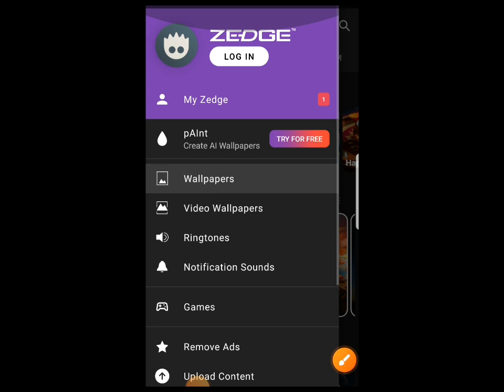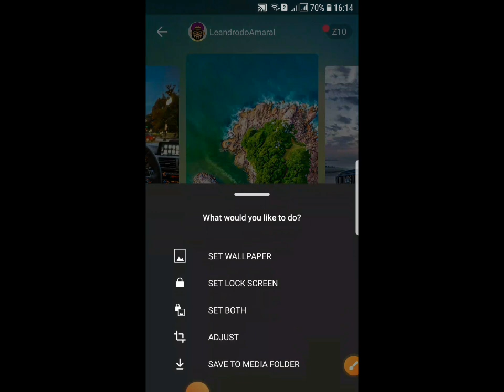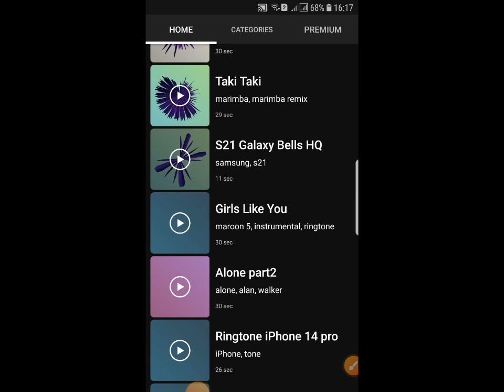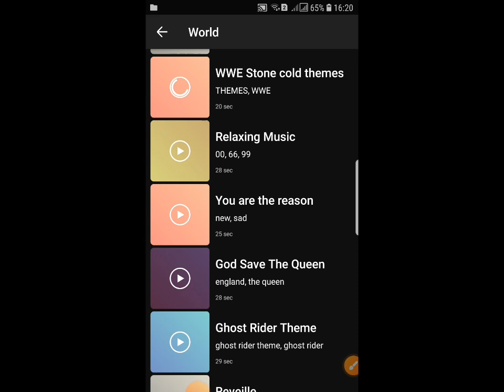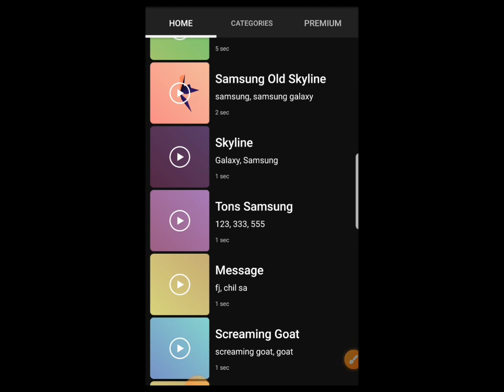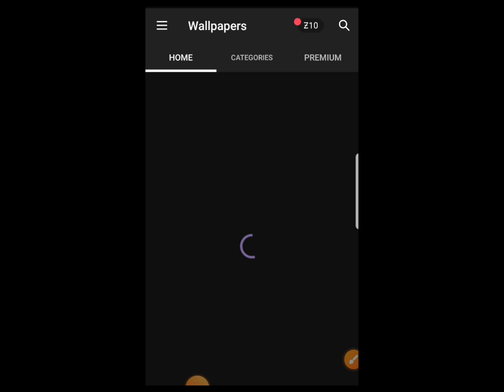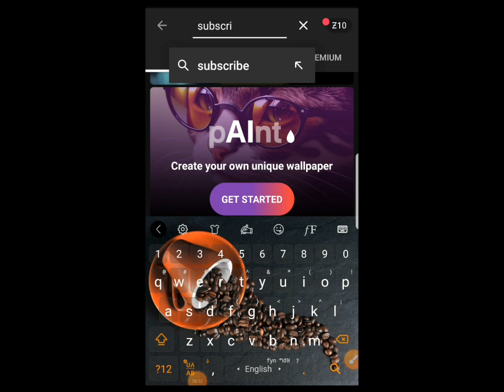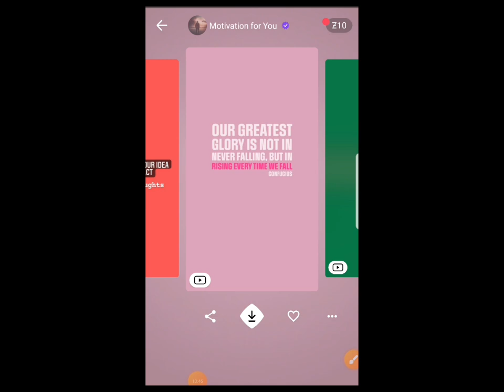Download wallpeper,ringtones,notification sounds and play a game on an app called zedge.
"Zedge is a must-have app for personalizing your mobile device. With Zedge, you can easily customize your phone's wallpapers, ringtones, notification sounds, and more. Browse through a vast collection of high-quality wallpapers and choose from an extensive library of unique ringtones and notification tones. Whether you want to express your style, show off your favorite fandom, or simply add some fun to your device, Zedge has you covered. Download the Zedge app now and give your phone a personalized touch!"